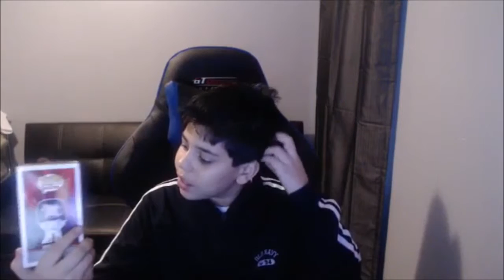MYSTERY PACKAGE FROM MY WWE MERCH!!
I just want to give a really big thank you to Devin! Thank you so much for sending this so everyone sub to him!!!